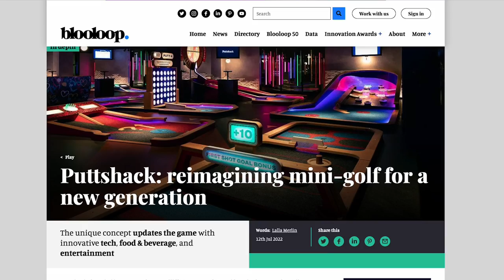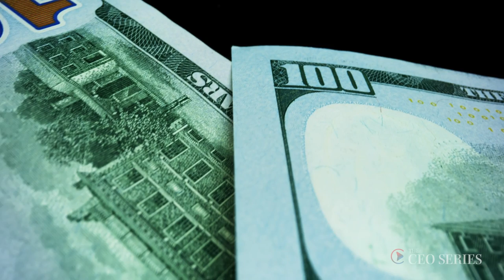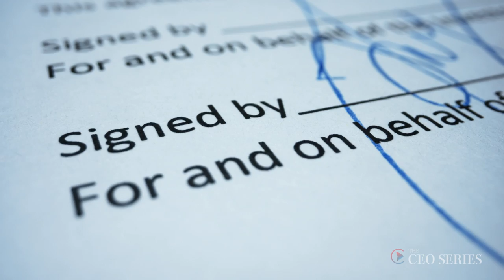Puttshack CEO Joe Vrankin On Immersive Experiences | The CEO Series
Meet Joe Vrankin, CEO of Puttshack. Joe has over 20+ years of experience at the executive level where he was previously the COO of the Arena Football League, CEO of TopGolf and has held advisor and board positions at venture capital and private equity companies.

Hosted by Will Salvi, The CEO Series is an original content series produced by Salvi. Each episode profiles a business leader and their respective business. The series provides a humanizing look into the CEOs personal story, mindset and their business and industry.